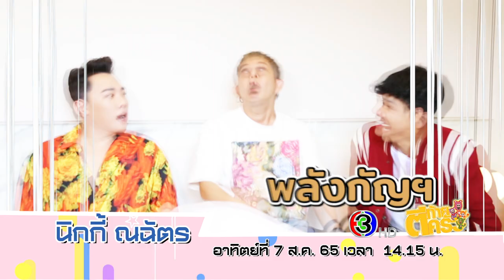ตัวอย่างรายการ ตีท้ายครัว | นิกกี้ ณฉัตร | ออกอากาศ 7 ส.ค. 65 Part 2